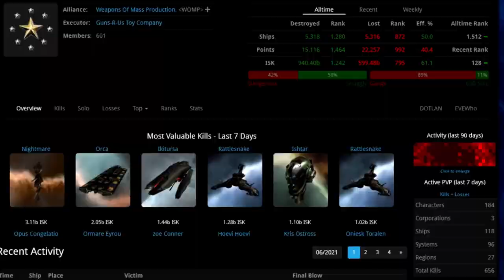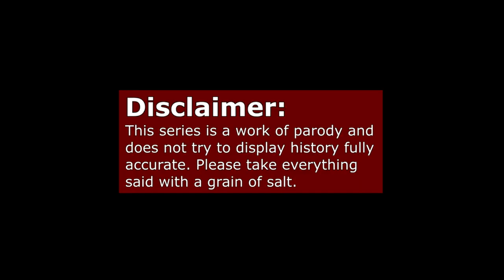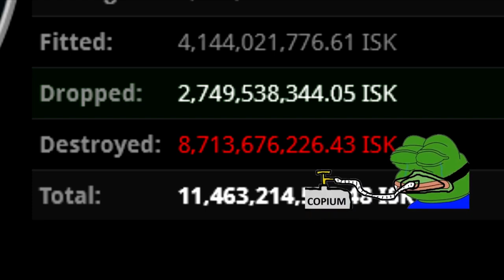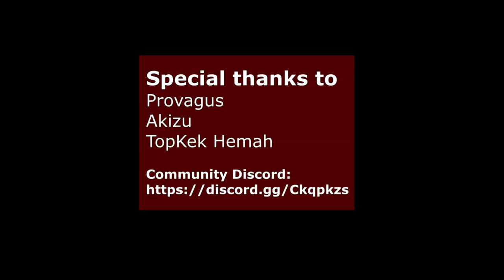The Unbiased History of EVE Online Part 1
If this video gets 1000 Likes I will make a 2nd part.

This is one of the very first videos I ever made, actually the third one I ever made, and while I didn't know what I did here I thought deleting it was a shame as it also was the very first video I ever made that got any views at all. It kinda is also the history of how I started my corp, well, more like towards the start of my corp. Please don't bully me for it :d

Use my referal link for 1 mil free SP (works on old accounts too)